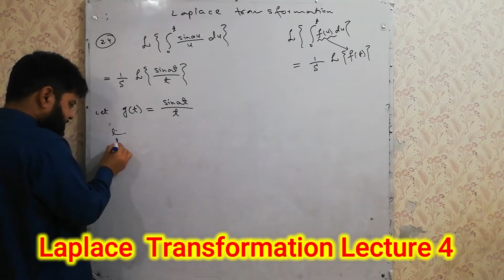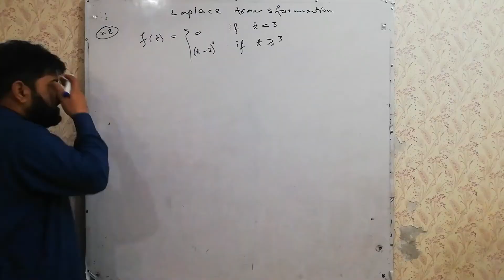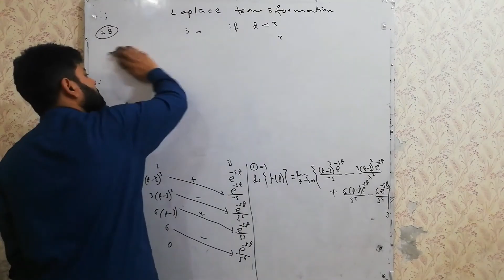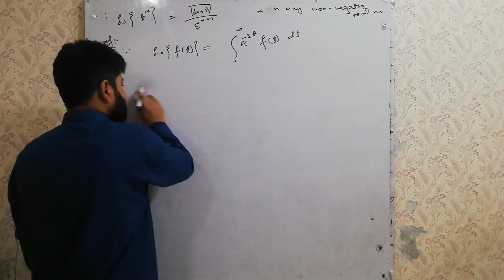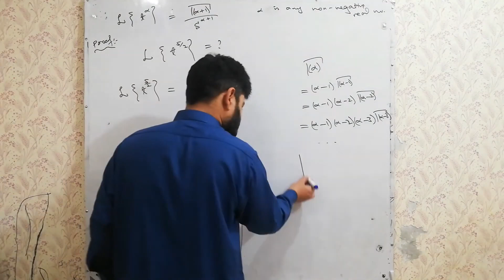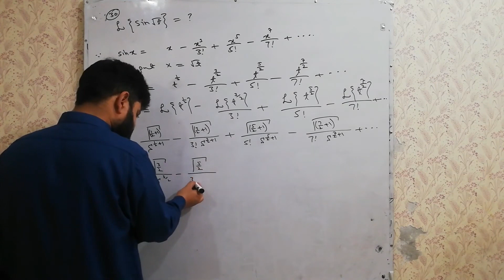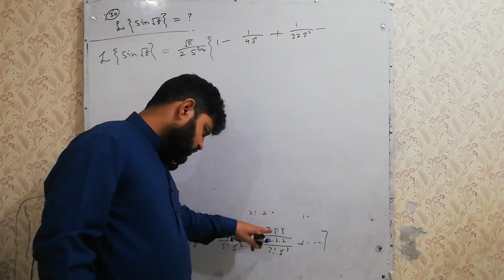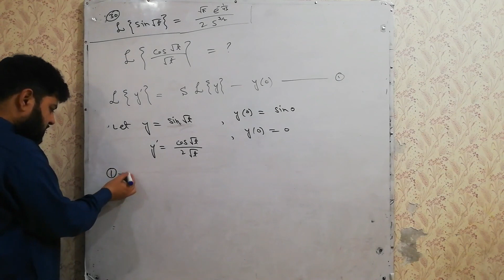4- Laplace Transformation | Complete Tutorials on Laplace